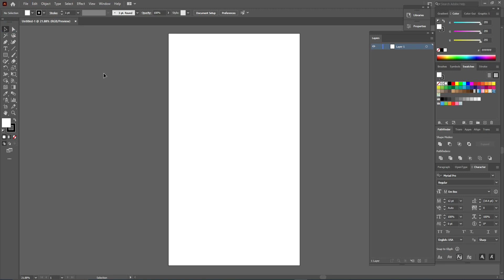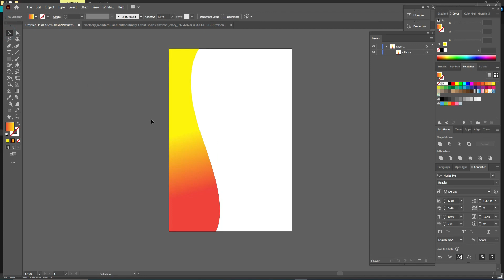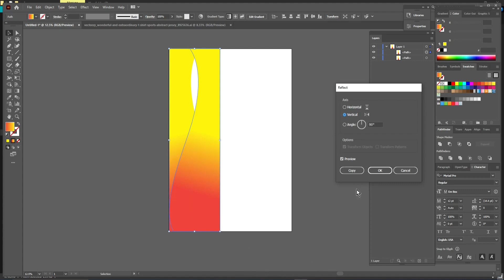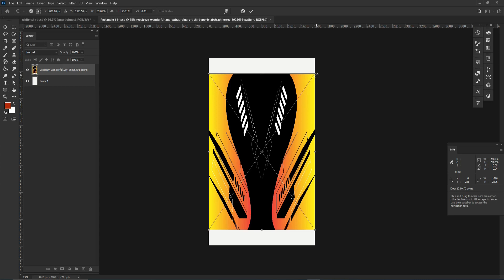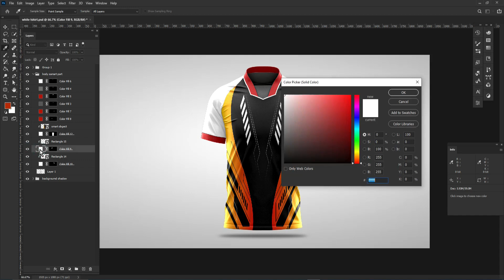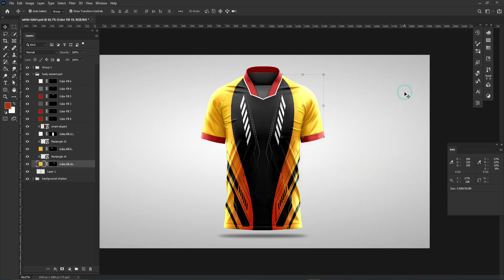Esports Jersey Template – Soccer Jersey Mockup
In this tutorial, I'm going to make a realistic Football Soccer jersey mockup and jersey design using Photoshop and illustrator.

How to Make T Shirt Design in Illustrator – T Shirt Design Tutorial – Beginner to Pro T Shirt Design:

For any queries:
Ask queries on comment box: